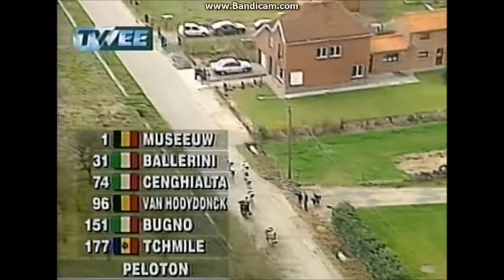Tour des Flandres 1994 - Gianni Bugno d'un poil devant Johan Museeuw